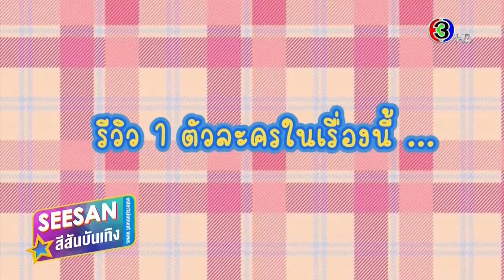Scoop ละคร 18มงกุฎสะดุดเลิฟ (Love the Way You Lie) - สีสันบันเทิง Special (20/1/66)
คลิป : Scoop ละคร 18มงกุฎสะดุดเลิฟ (Love the Way You Lie)
รายการ : สีสันบันเทิง Special
ช่อง : ช่อง3HD (ช่อง33)
เวลา : 20.25 น.
ออกอากาศ : วันศุกร์ที่ 20 ม.ค. 2566 (20/1/2023)

ละคร : 18มงกุฎสะดุดเลิฟ
บทโทรทัศน์ : อลิตา กฤษณา
กำกับการแสดง : กฤษณะ แสงน้อย
ผลิตโดย : MONTAGE ENTERTAINMENT
ควบคุมการผลิต : นัฐฐพนท์ ลียะวณิช
ออกาอากาศ : ทุกวันจันทร์-ศุกร์
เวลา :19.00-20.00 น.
ออกอากาศตอนแรก : วันจันทร์ที่ 23 ม.ค. 2566 (23/1/2023)

แจ็คกี้ ชาเคอลีน รับบท สะอิ้ง / อุ๊งอิ๊ง
เพ็ชร ฐกฤต ตวันพงศ์ รับบท เป้
ซีน ภัสธรากรณ์ บุษราคัมวดี รับบท นกน้อย
จูเนียร์ กาจบัณฑิต ใจดี รับบท จิระ
วิปครีม ดิศกุล รับบท แบมแบม
ยุ่น ภูษณุ วงศาวณิชชากร รับบท สิงโต
ลิฟท์ สุพจน์ จันทร์เจริญ รับบท เสี่ยเล็ก
เอ็ม อภินันท์ ประเสริฐวัฒนกุล รับบท สมปอง
นุ่น รมิดา ประภาสโนบล รับบท เจ๊อ้อ
ประกาศิต โบสุวรรณ รับบท เสี่ยอ๋า
จตุรงค์ มกจ๊ก รับบท เสี่ยอู๊ด
กบ ทรงสิทธิ์ รุ่งนพคุณศรี รับบท วิจักษ์